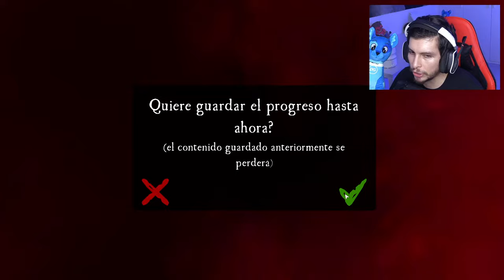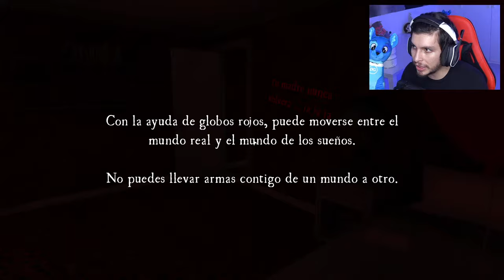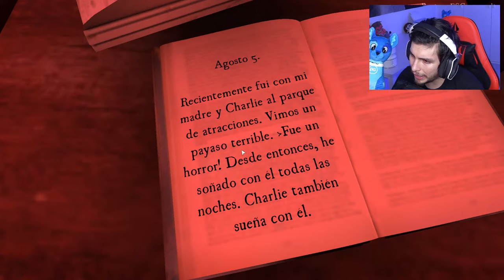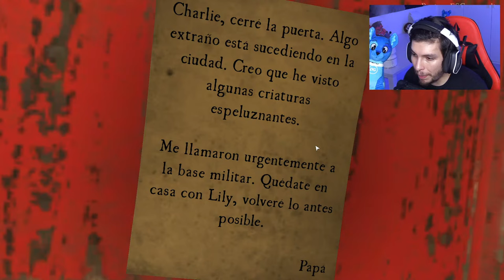DEATH PARK 2: El payaso ha regresado (FINAL BUENO) - DeGoBooM